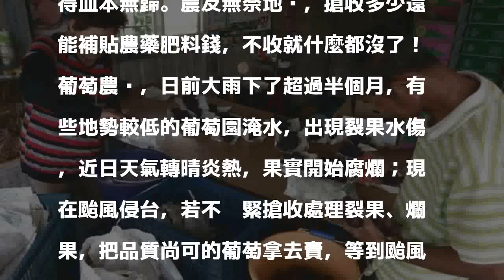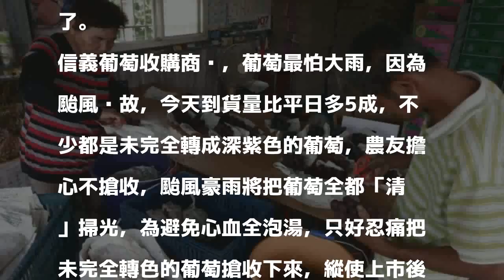就怕強颱瑪莉亞「清檯」 葡萄農爛果、未熟全搶收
〔記者劉濱銓／南投報導〕強颱瑪莉亞襲台，南投縣水里、信義鄉葡萄正值採收期，農友顧不得藤上葡萄未完全轉色，或日前大雨導致水傷腐爛，一律搶收處理，就怕颱風過境把葡萄「清檯」掃光，最後落得血本無歸。農友無奈地說，搶收多少還能補貼農藥肥料錢，不收就什麼都沒了！

發表評論評論如下。